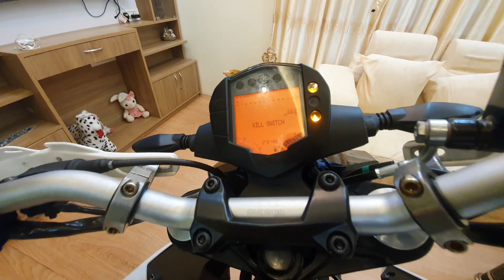KTM duke 200 bs6 2021 walkaround